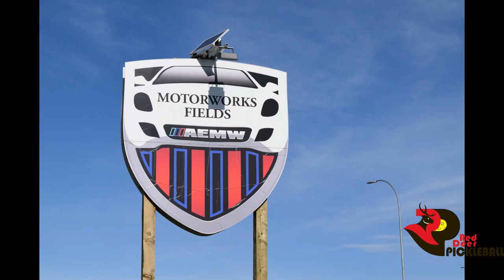Red Deer Pickleball Club - The Pickleball Canada National Championship 2021Host Venue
Join us in Red Deer for the Pickleball Canada National Championship 2021.

The 2021 Championship tournament is scheduled to take place on August 11th - 15th, 2021 at our courts located at Motorworks Field which is at 2900 67 Street, Red Deer, AB.